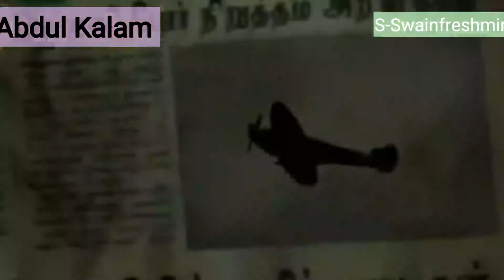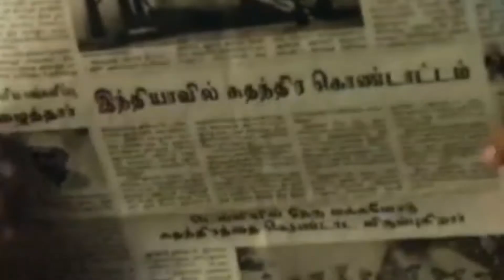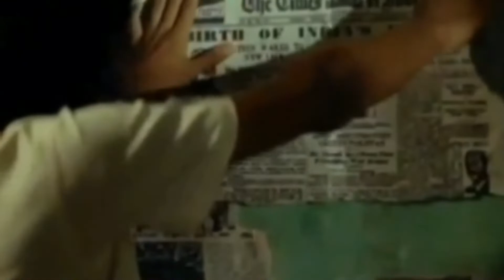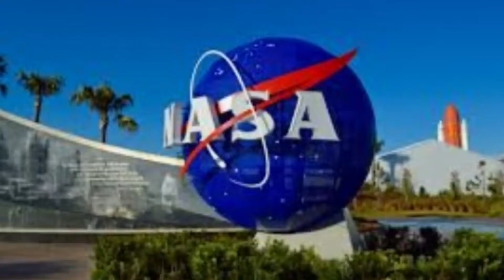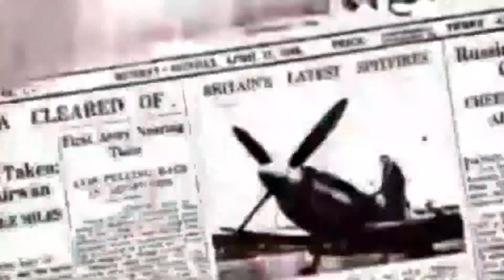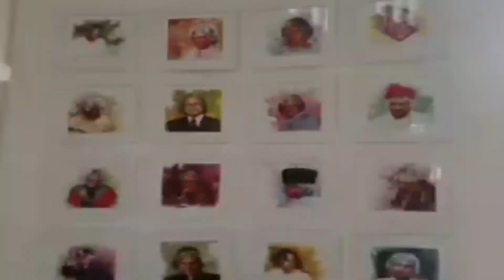Untold Story of Kalam|पेपर वाला k कहानी|Life Story of kalam|missile man#sswainfreshmind#motivational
Avul Pakir Jainulabdeen Abdul Kalam was an Indian aerospace scientist who served as the 11th president of India from 2002 to 2007. He was born and raised in Rameswaram, Tamil Nadu and studied physics and aerospace engineering. Wikipedia

Born: 15 October 1931, Rameswaram

Died: 27 July 2015, Shillong

Full name: Avul Pakir Jainulabdeen Abdul Kalam

Awards: Bharat Ratna, Veer Savarkar Award, Hoover Medal, Padma Vibhushan, Padma Bhushan,

Awards of Dr A.P.J Abdul Kalam

1981: Padma Bhushan – Government of India.

1990: Padma Vibhushan – Government of India.

1997: Bharat Ratna – Government of India.

1997: Indira Gandhi Award for National Integration – Government of India.

1998: Veer Sarkar Award – Government of India.

Movies: A Little Dream

Education: Madras Institute of Technology, Anna University (1955–1960),

This video is made for our future generation motivational.

Thanks to all for your music and video.
making of this video